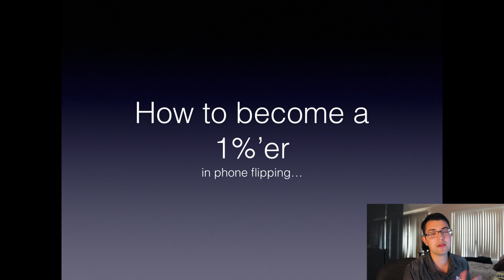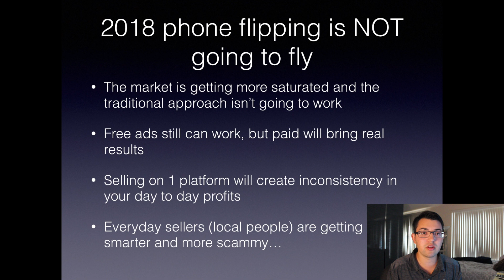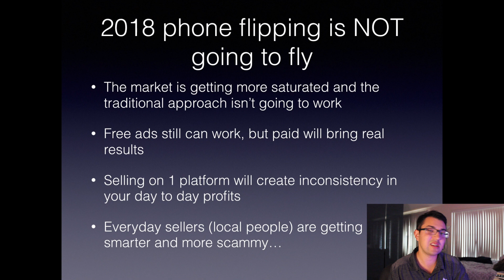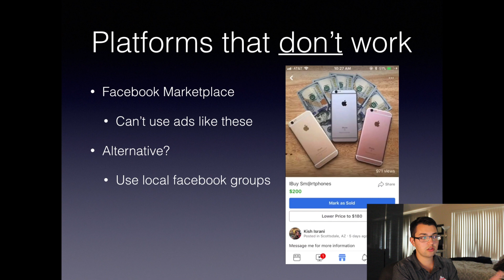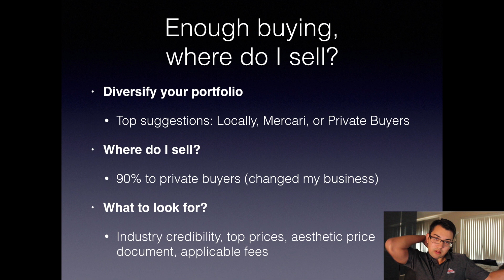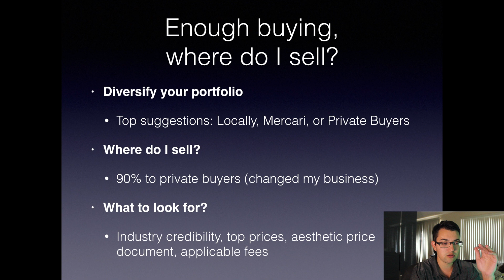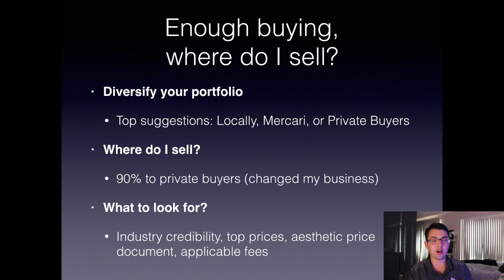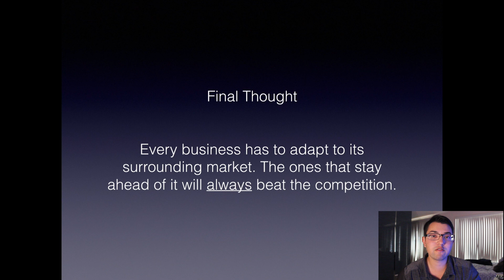Phone Flipping is changing, here’s what you need to know…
In today's video I talk about the changing phone flipping market and what you need to know in order to stay ahead of the game. Staying ahead of your competition is the difference between you making no money and a lot of money!